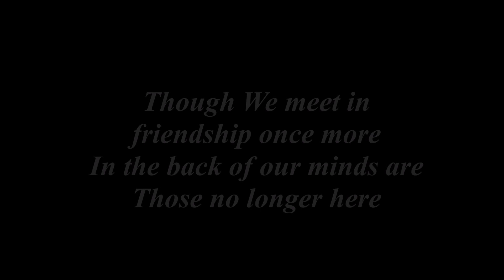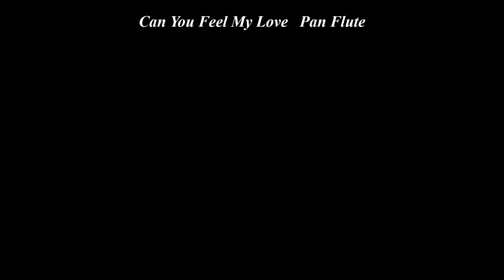LHS Reunion Sept 15, 2021 Can You Feel My Love